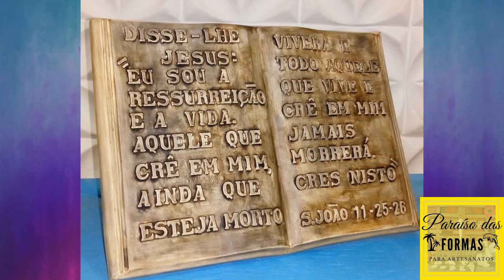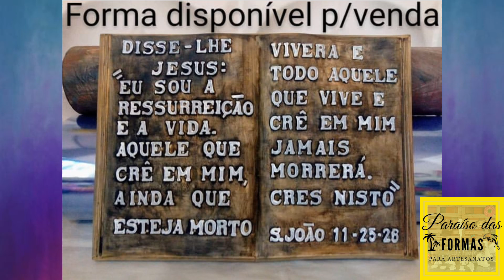BLACK FRIDAY , PARAÍSO DAS FORMAS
Nesse vídeo mostro novidades em formas para artesanato de gesso e peças de artesanato pintado.

CONTATO DE VENDAS DO PARAÍSO DAS FORMAS